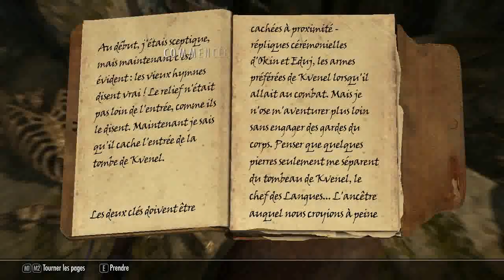Skyrim | Livre IV : Chapitre IX : Le contrat du siècle -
Quel est donc le fameux contrat que veut me donner la Mère de la Nuit ??? Et bien il s'agit ... du contrat du siècle ( voir même du précédent ) !